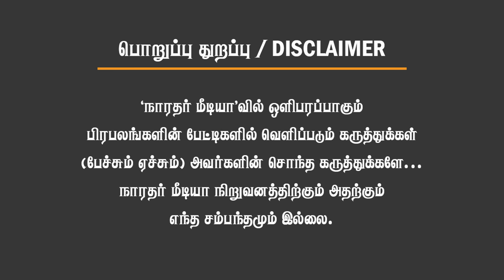முதல்வர் ஸ்டாலினால் முடியாததை, ஒரே நாளில் முடித்து வெற்றிகண்ட அண்ணாமலை! அதிரவிட்ட சம்பவம்! CG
முதல்வர் ஸ்டாலினால் முடியாததை ஒரே நாளில் முடித்து வெற்றிகண்ட அண்ணாமலை! தமிழகத்தை அதிரவிட்ட சம்பவம்! Chinnappa Ganesan

C VIJAY
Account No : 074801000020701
IFSC : IOBA0000748
Bank : Indian Overseas Bank
Branch : Veppanthattai